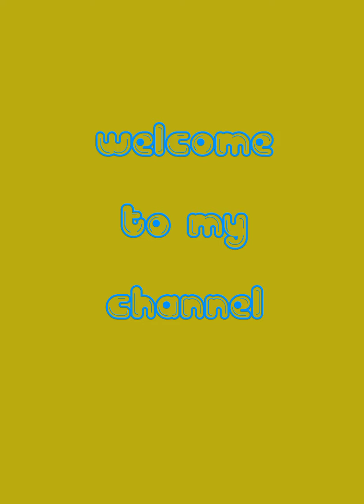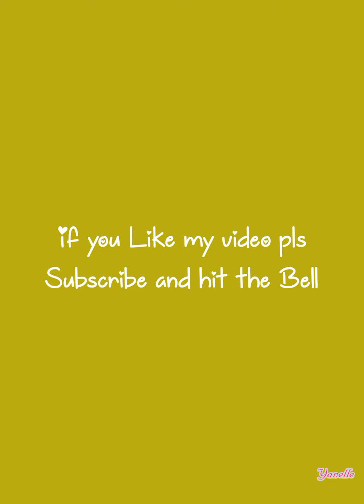CUTE CATS || HOME BUDDIES